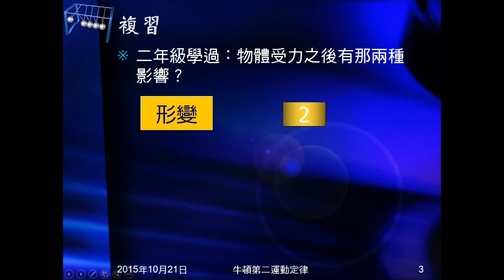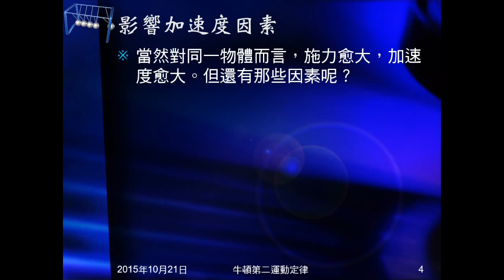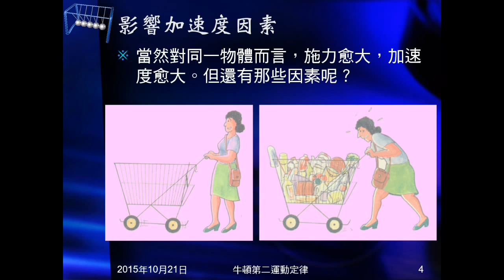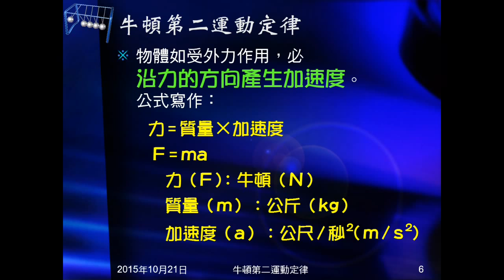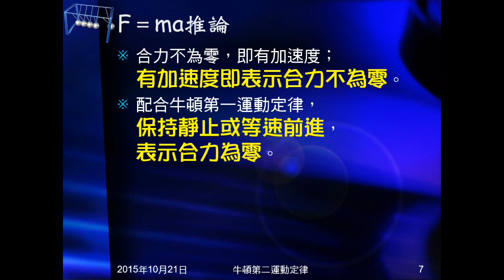104學年國三理化＿牛頓運動定律18：複習；影響加速度因素；牛頓第二運動定律與推論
複習力會造成的效果，帶出力會帶來加速度。圖示說明質量為影響加速度，由此帶出牛頓第二運動定律，並做推論。